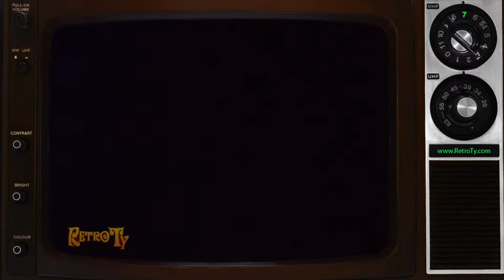1985 - Bowlerama - Greater Toronto Area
A location in your area is now open 24/7!